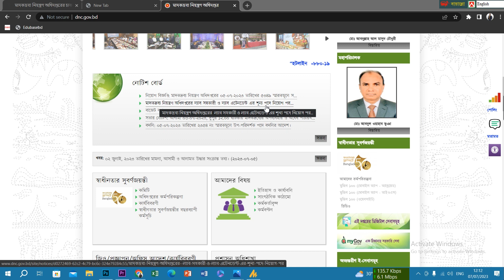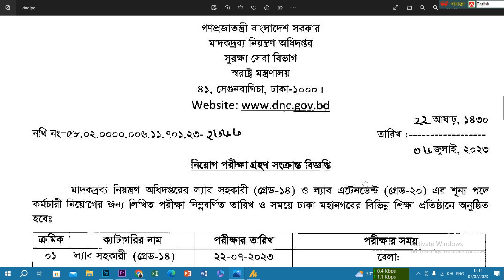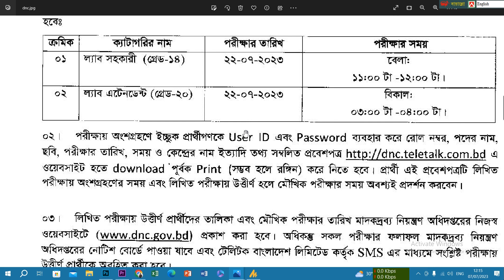DNC Exam date 2023 । মাদকদ্রব্য নিয়ন্ত্রণ অধিদপ্তরের পরীক্ষার সময়সূচি প্রকাশ ।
Department of Narcotics Control  Exam date 2023 । মাদকদ্রব্য নিয়ন্ত্রণ অধিদপ্তরের পরীক্ষার সময়সূচি প্রকাশ ।

পদের নামঃ ল্যাব_সহকারী

পরীক্ষার তারিখঃ ২২-০৭-২০২৩ তারিখ

       🔥Exam Result
       🔥Date of appointment postponed etc.